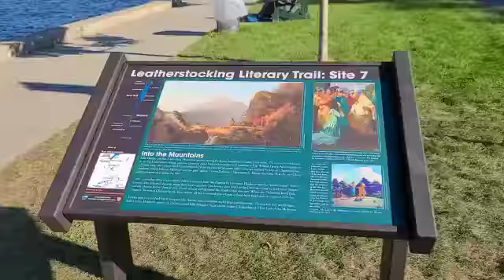Beautiful Lake George, NY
Summers are not over until we visited to Lake George, NY every year.. so here we are.. It's too windy, beach & Minnie Ha-Ha ride is closed this year but we had such a fun time there.. 👨‍👩‍👧‍👧

It is covered by Adirondack  mountains, amazingly beautiful clear water.. Lake George is without comparison, the most beautiful water I ever saw.. 💦💦

There's a short video of our visit.. Hope you like watching it.. Thank you everyone..💞